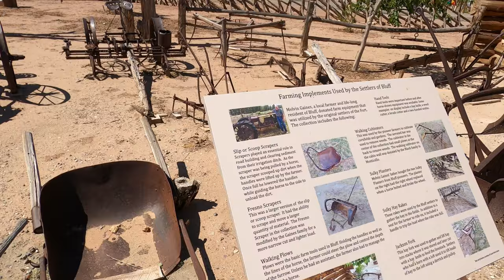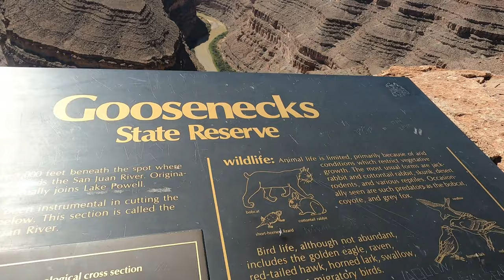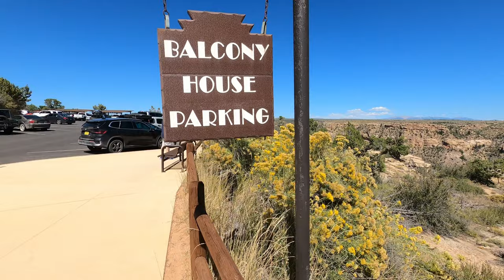Southwest Colorado Vacation (Full Time RV)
We took an awesome vacation to southwest Colorado and camped at a remote off-grid cabin.